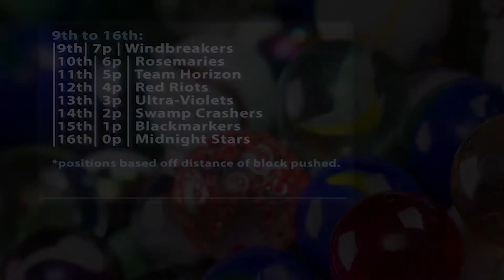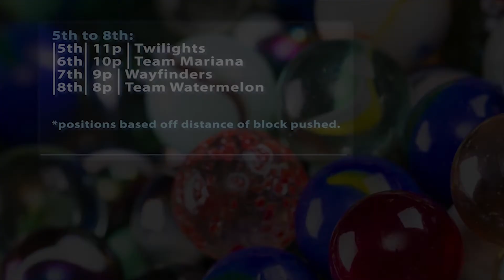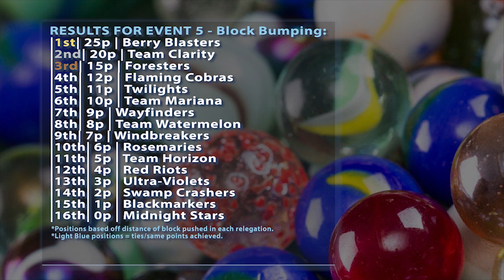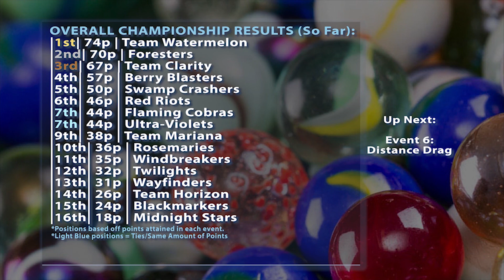TBN's Marble Championship | SEASON 2 | Event 5: Block Bumping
--++ This video is made with the intention of adult marble racing fans watching! So, while it may be kid-friendly, it is NOT made for kids ++--

After a long, nail-biting wait, The Bourne Network's Marble Championship returns with Season 2! The 12 qualified teams from the previous Qualifier video will join the already auto-qualified teams of the Foresters, Team Watermelon, Windbreakers, and the champions of Season 1; the Midnight Stars!

In this team event, Block Bumping, teams will be pitted against each other in one on one matches to push their block as far down the chute as they can, using the momentum gained in the funnel to their advantage. The team that pushes the furthest in each match will advance.